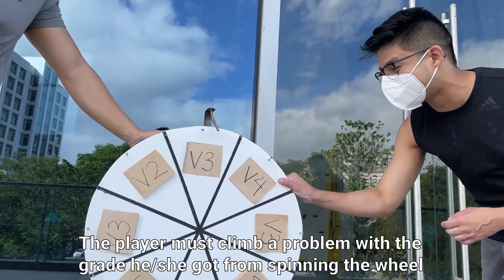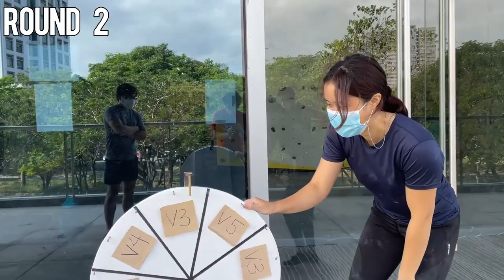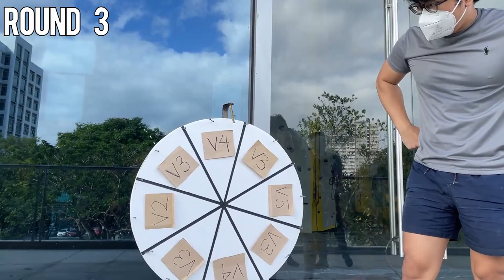BOULDERKADA CHALLENGE #2: Kilter Board! | Vlog #48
Welcome to the second BoulderKada Challenge! This time we're having a Kilter Board challenge with Kitty, Aga, and John here in Power Up Alabang! Are you excited to know who will win? Stay until the end of the video to check out our special announcement! :)

Visit Power Up Climbing Gym in Festival Mall, Alabang, Muntinlupa City, Philippines if you want to try wall climbing! :)